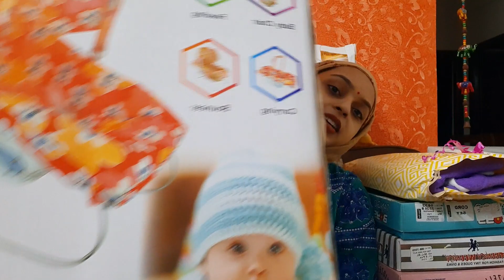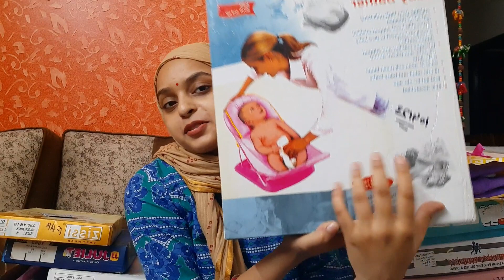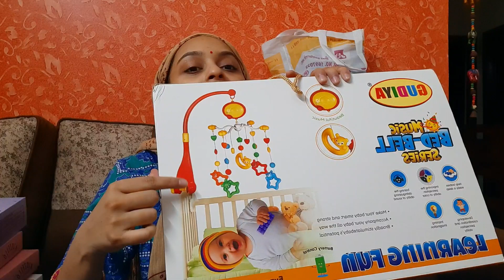Anika को मिले इतने सारे Gifts 😱 कौन क्या लाया ? Namkaran Gifts Unboxing 😍 इतने सारे Gifts मिले 😍